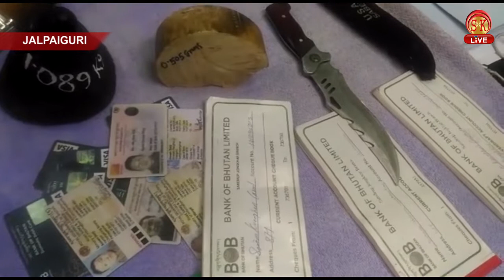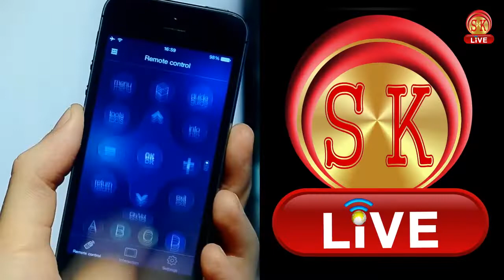Nepali News | Afternoon | 6th January 2019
1..दार्जीलिङमा रोपवे परिसेवा पुन: शुरू
2..10 सेन्ट्रल ट्रेड यूनियनले गर्यो देशव्यापी हड़तालको आह्वान
3..साथमा अन्य समाचारहरू.